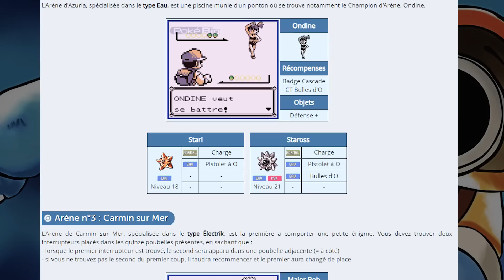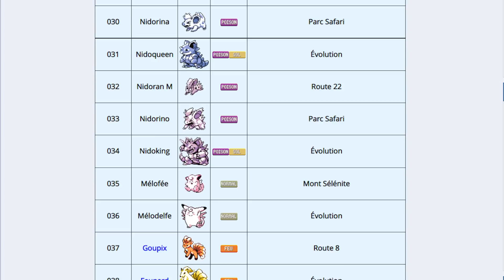L'intelligence et la créativité de Pokémon Rouge & Bleu | Leçons de Game Design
Pokémon Rouge & Bleu est un jeu extraordinaire bourrés de bonnes idées qui a créé un phénomène mondial dès sa sortie.  Et justement aujourd’hui on va revenir sur 10 idées de Game & Level design qui lui ont permis de gagner le cœur des joueurs et de s’imposer comme l’un des meilleurs jeux de tous les temps. Le jeu était tellement en avance sur son temps que 25 ans plus tard, les jeux Pokémon qui sortent ont une formule similaire et trouve toujours le succès. Allez c’est parti pour 10 idées qui ont fait de Pokémon Rouge & Bleu un jeu extraordinaire.